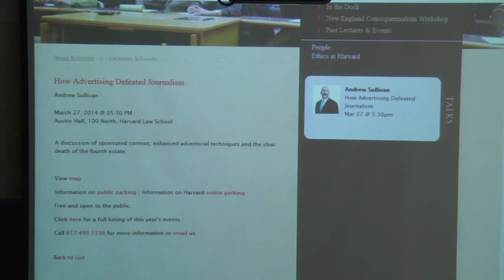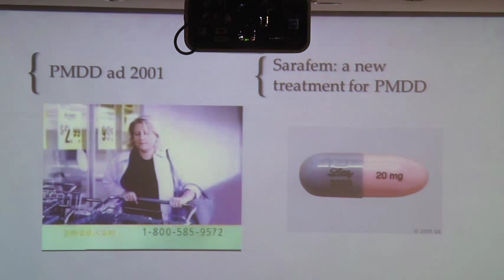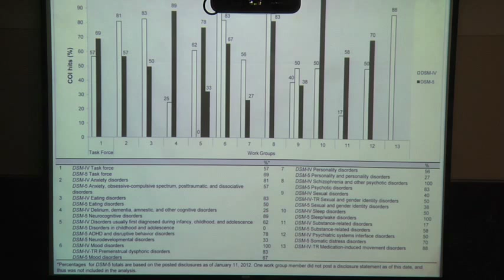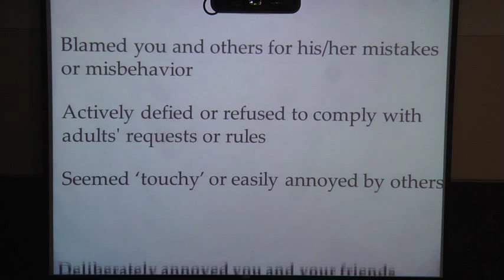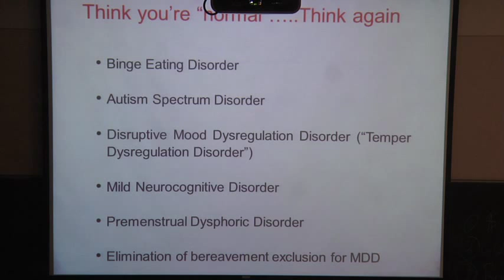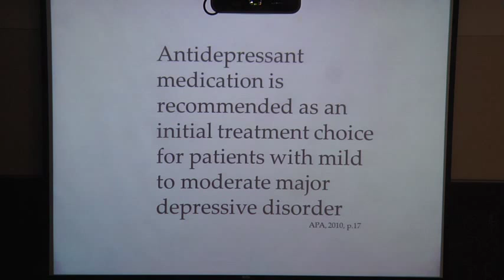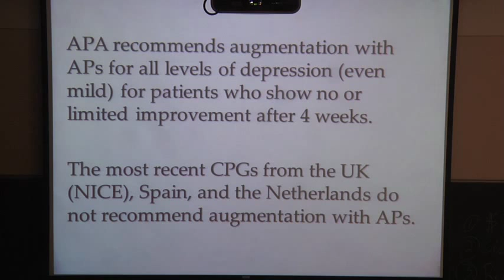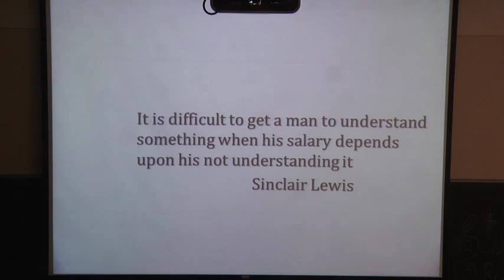Lawrence Lessig - Institutional Corruption - Lecture 11